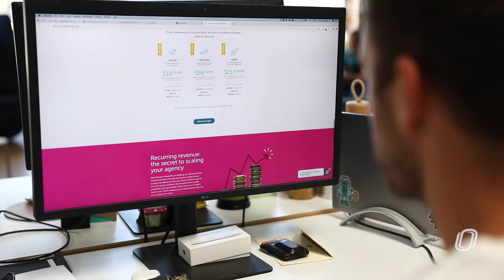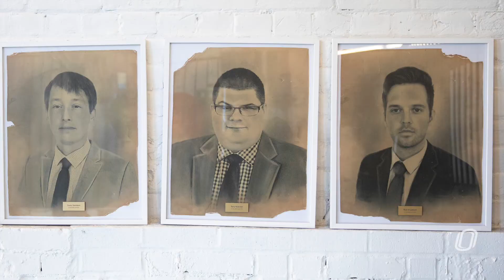I am the ROI: Rick Knudtson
Driven by his entrepreneurial spirit and skills in software and development, UNO alum Rick Knudtson worked with two others to launch Flywheel in 2012.